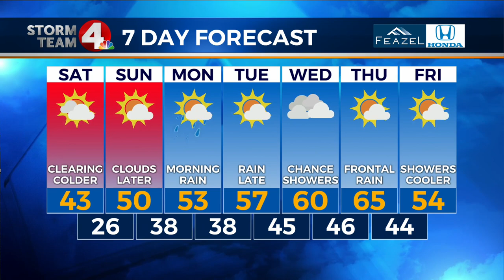Former Buckeye Aaron Craft staying strong in Italy